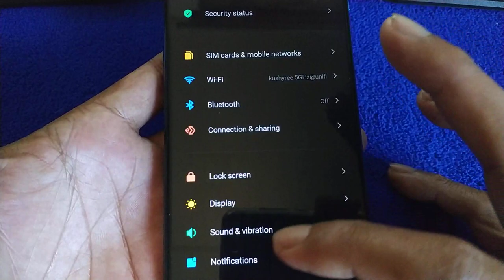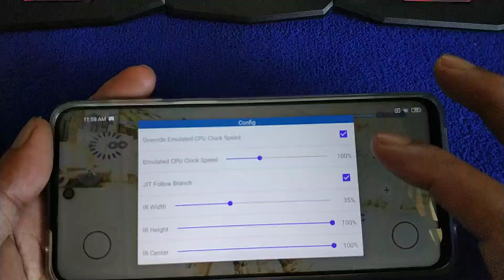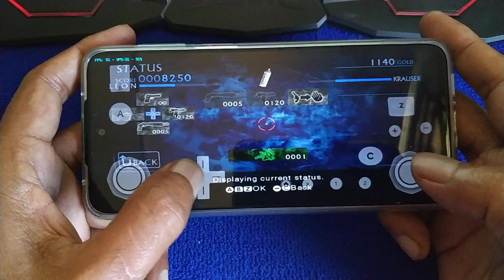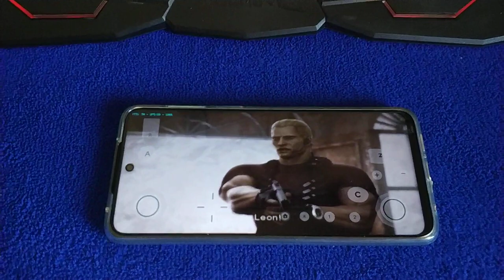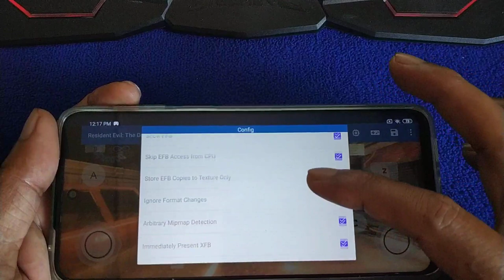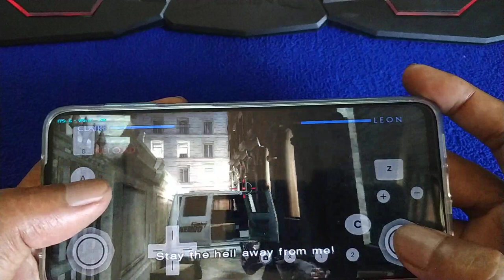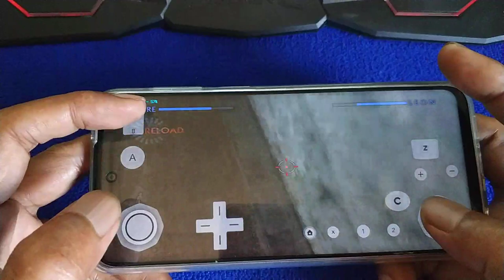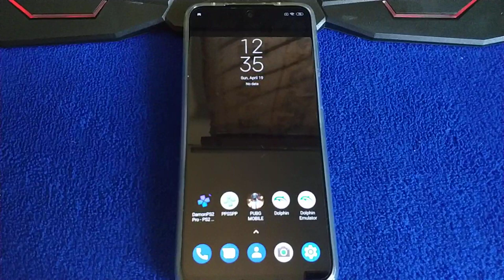Resident Evil : The Darkside Chronicles wii | Redmi Note 9S